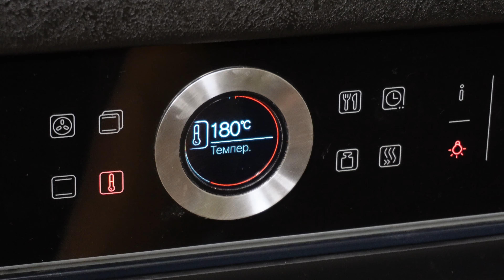Картопляний гарнір по-французьки - Гратен Дофінуа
Гратен дофінуа або Gratin dauphinois — французька страва з нарізаної картоплі, запеченої в духовій шафі з додаванням молока або вершків, ну і звісно за допомогою техніки гратенування, мається на увазі запікання або плавлення верхнього шару страви. Вона родом з регіону Дофін на південному сході Франції, а в англійській мові це просто картопля запіканка. Тим не менш, це дуже ніжна вишукана страва. Дуже раджу спробувати, впевнений не пожалкуєте ;)

🍱 Інгредієнти:
▪ картопля - 1 кг
▪ вершки  (33%) - 200 мл
▪ сир моцарела (тверда) - 180 гр
▪ сир витриманий - 100 гр
▪ часник - 1 зуб
▪ вершкове масло - 10 гр
▪ мускатний горіх - 1 ч.л
▪ спеції: сіль, перець

🎬 Навігація:
00:00 - Тизер та вітання
00:34 - Інгредієнти
00:49 - Натираємо головний інгредієнт - картоплю
01:48 - Підготуємо сири
02:13 - Зливаємо воду з картоплі та додаємо часник
02:35 - Змішуємо основні інгредієнти
03:05 - Викладаємо основу у форму для запікання та відправляємо в духовку
03:43 - Після основного етапу запікання, додаємо витриманий сир
04:24 - Гратен готовий, даємо йому трішки відпочити і будемо куштувати
05:20 - Ділюсь гастрономічними враженнями

Не забудьте увімкнути сповіщення, натиснувши на (🔔)

👇🏻 Також рекомендуємо переглянути цікаві рецепти 👇🏻